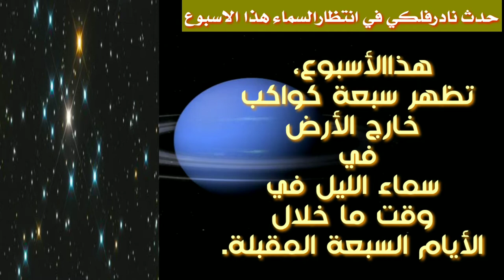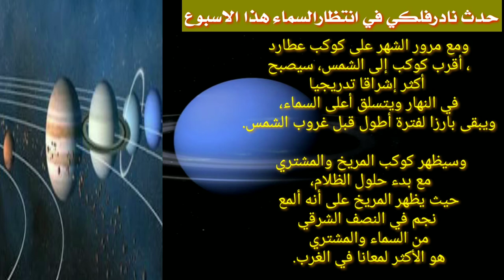رقصة الكواكب حول الشمس في ظاهرة فلكية نادرة وظهور واضح مع القمرهذا الاسبوع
ومن الأفضل مشاهدة كواكب الزهرة وعطارد في سماء الصباح الباكر، قبل الفجر مباشرة حيث سيكون الزهرة ثالث ألمع جرم سماوي بعد الشمس والقمر.

وللعثور على عطارد، عليك أولا البحث عن كوكب الزهرة، كونه ألمع "نجم" في السماء، ثم انظر إلى الأسفل، بالقرب من الأفق.

ويتفوق كوكب الزهرة على بريق عطارد بمقدار 70 مرة، ما يجعله خافتا، إلا أنه سيكون مرئيا بشكل أساسي في نصف الكرة الشمالي.

ووفقا لموقع EarthSky، سيظهر عطارد بشكل أفضل في الأفق من دون عائق قبل ساعة من شروق الشمس، ويمكن رصده بالعين المجردة ولكن رؤيته ستكون مثالية باستخدام المنظار. حدث_فلكي_نادر فضاء يارب يعجبكم ومتنسوش تصلوا علي النبي